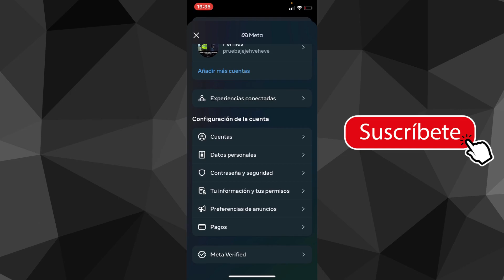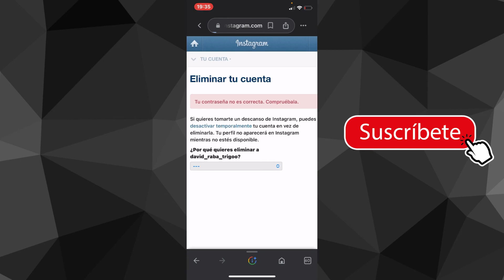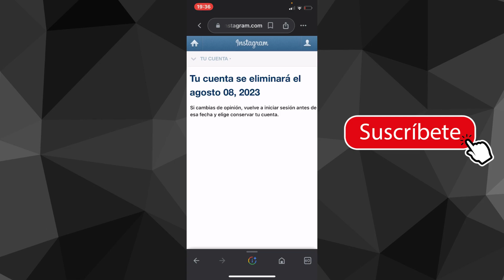Como Eliminar una Cuenta de Instagram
Si estás buscando información sobre cómo eliminar una cuenta de Instagram, estás en el lugar correcto. A continuación, te proporcionaré los pasos necesarios para eliminar tu cuenta de Instagram de otra manera efectiva.

Para eliminar tu cuenta de Instagram, sigue estos sencillos pasos:

1. Inicia sesión en tu cuenta de Instagram utilizando tus credenciales de acceso.

2. Una vez que hayas iniciado sesión, dirígete a la página de configuración de tu perfil. Puedes acceder a ella haciendo clic en tu foto de perfil en la esquina inferior derecha de la pantalla.

3. En la página de configuración de tu perfil, desplázate hacia abajo hasta encontrar la opción "Ayuda" y selecciónala.

4. A continuación, en la sección de ayuda, busca y selecciona la opción "Centro de ayuda".

5. En el Centro de ayuda, puedes escribir "eliminar cuenta" en la barra de búsqueda para encontrar información relevante sobre cómo eliminar tu cuenta de Instagram.

6. Selecciona el artículo o la pregunta que mejor se ajuste a tu necesidad, por ejemplo, "¿Cómo elimino mi cuenta de Instagram?".

7. El artículo proporcionará instrucciones detalladas sobre cómo eliminar tu cuenta de Instagram. Lee cuidadosamente las instrucciones y sigue los pasos mencionados.

8. Una vez que hayas seguido todos los pasos, se te solicitará que ingreses tu contraseña y selecciones una razón para eliminar tu cuenta.

9. Después de proporcionar la contraseña y la razón, podrás eliminar tu cuenta de forma permanente haciendo clic en el botón correspondiente.

Recuerda que al eliminar tu cuenta de Instagram, se eliminarán permanentemente todas tus publicaciones, seguidores, comentarios y otros datos asociados. Además, no podrás recuperar tu cuenta una vez eliminada. Así que asegúrate de tomar esta decisión con plena conciencia de las consecuencias.

Si deseas eliminar tu cuenta de Instagram, sigue estos pasos detallados y podrás hacerlo de manera exitosa.